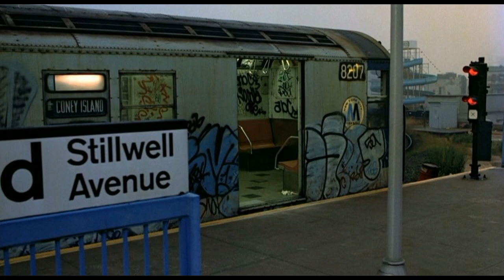Recordando a los GUERREROS (THE WARRIORS) reseña y curiosidades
En un futuro no muy lejano la ciudad de nueva york se encuentra llena de pandillas que controlan diferentes territorios, un día el líder delos riffs la pandilla más grande y poderosa de nueva york convoca a una reunión en el Bronx a las pandillas más importantes...

MUCHAS GRACIAS...